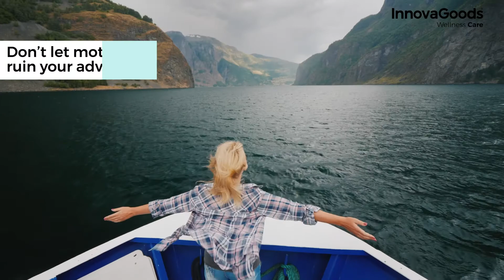InnovaGoods Nauseas Band Helper x2